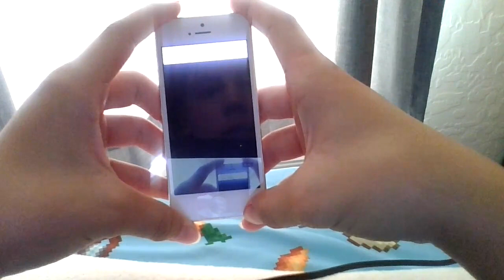me playing Tomb of the Mask (I ragequit at the end)